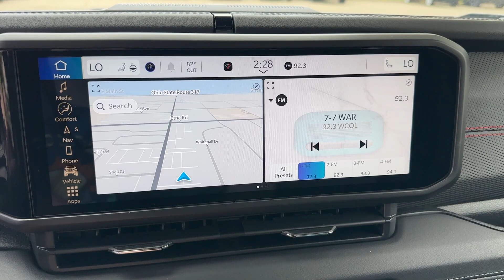2024 Jeep Wrangler Rubicon Columbus, Whitehall, Dublin, Hilliard, Delaware OH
New 2024 Jeep Wrangler Rubicon available at Byers CDJR located in 465 S Hamilton Rd, Columbus, OH, 43213. Servicing the Columbus, Whitehall, Dublin, Hilliard, Delaware area.

Get into the  2024  Jeep Wrangler. The Jeep Wrangler: The rugged and iconic, adventure-loving, 4-wheel drive, open-air SUV with the power and capabilities you need for your outdoor lifestyle. These are just some of the great options this vehicle comes with: Apple Carplay®/Android Auto®, Touchscreen Infotainment System, Keyless Entry, Fog Lamps, Back-Up Camera, Heated Mirrors, Satellite Radio, Electronic Stability Control, Aluminum Wheels, Heated Front Seat(s). On the road or the trail, be who you are in the Wrangler. Test drive it today.